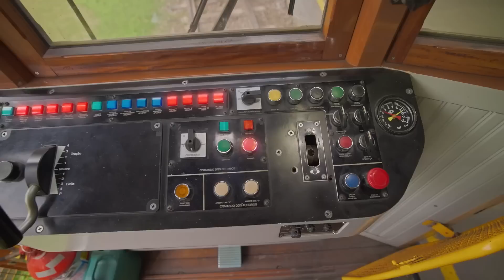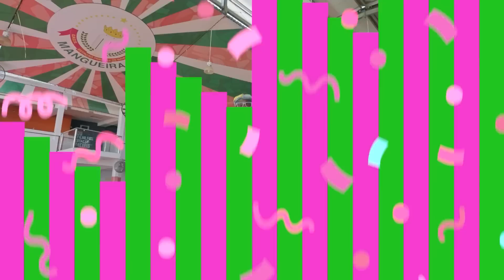Juca Encontra uma Cachoeira em Brotas! | 1 HORA DO JUCA BRASIL! | Videos Educativos em Português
Aproveite esta compilação dos melhores episódios de Juca Brasil!

🟡 SOBRE JUCA! 🔵

Juca é uma série de ação ao vivo que convida crianças pré-escolares e suas famílias a se juntarem às aventuras inspiradas pela curiosidade enquanto ele aprende através do jogo, da descoberta, da exploração e das celebrações! As aventuras de Juca celebram o Brasil e a cultura brasileira, ensinando as crianças sobre feriados tradicionais, comidas e música. A natureza curiosa de Juca é sua motivação para cada aventura, ele nunca se leva muito a sério e sempre usa cada oportunidade para se divertir e expressar sua parte engraçada através de movimentos engraçados e dança!

Ele chama novas palavras, explica experiências educacionais, conhece novos amigos e se diverte como uma criança faria! Seja explorando o Zoológico de São Paulo, jogando no Museu da Imaginação ou mostrando suas habilidades rítmicas enquanto aprende a Samba - Juca faz tudo com o maior sorriso no rosto. O programa Juca é baseado no incrível sucesso global de Blippi, o melhor amigo de Juca!

📺 EPISÓDIOS! 📺

00:00 Juca vai acampar e encontra uma cachoeira
14:30 Juca passeia de bondinho no Rio de Janeiro
28:55 Juca se aventura numa caça a ovos de dinossauros
43:20 Juca dança e batuca com uma bateria de escola de samba